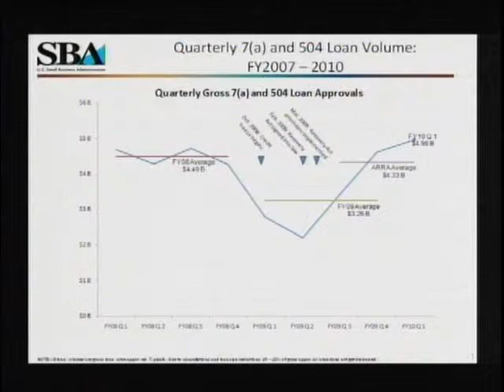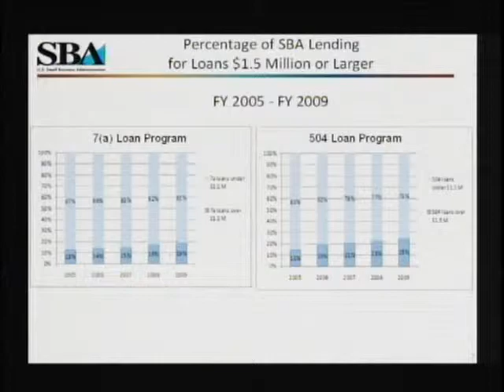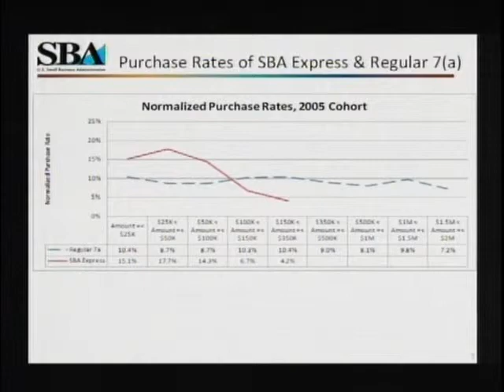The Honorable Karen G. Mills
Joint Hearing on Condition of Small Business and Commercial Real Estate Lending in Local Markets on February 26, 2010
Panel 2
Administrator
U.S. Small Business Administration